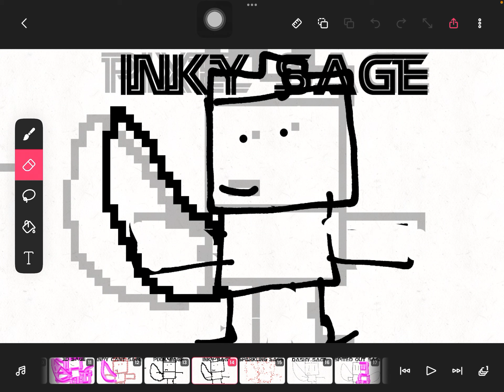All my oc part 4